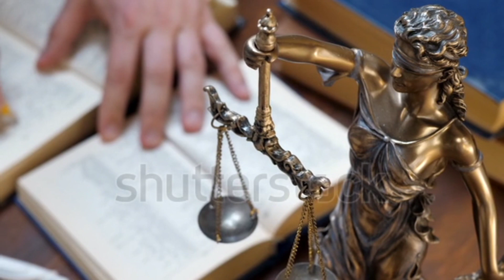जानिए आपसी सहमति से तलाक से भी आसान हुआ एकतरफा तलाक तलाक लेना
हेलो दोस्तों मेरा नाम रजत प्रताप सिंह है RV LEGAL SUPPORT यूट्यूब चैनल में आप सभी का बहुत-बहुत स्वागत है दोस्तों इस वीडियो में मैंने आपको बताया सुप्रीम कोर्ट के एक लेटेस्ट जजमेंट के बारे में

Judgement link

hastags
सुप्रीम कोर्ट जजमेंट 2023
हाई कोर्ट जजमेंट 2023
एकतरफा तलाक कैसे लिया जाता 2023
आपसी सहमति से तलाक कैसे लिया जाता है 2023
तलाक लेने के तरीके 2023
what are the types of courts
legaladvice 2023
legaltips 2023
legalfacts 2023
kanoon ki jankari
ipc videos2023
भारत के कानून2023
new law
tranding law videos
kanooni gyaan
kanoon ki roshni
तलाक (Divorce) के नये नियम 2023? एकतरफा तलाक कैसे लिया जाता है? तलाक लेने का प्रोसेस क्या है?

अगर आप अभी अपने पति या पत्नी से किसी भी प्रकार से दुखी है और आप अलग होना चाहते है लेकिन आपका पति या पत्नी आपको तलाक नहीं देना चाहते है तो आप एकतरफा तलाक ले सकते है। लेकिन आपको एकतरफा तलाक लेने के लिए कानून का सहारा लेना पड़ेगा। एकतरफा तलाक में दूसरा पक्ष तलाक लेने के लिए तैयार नहीं होता है। क्या आप भी एकतरफा तलाक लेना चाहते है ? अगर हाँ, तो यहाँ जाने पूरी प्रक्रिया, डिटेल में –

एकतरफा तलाक कैसे लिया जाता है?

जब एक शादीशुदा रिश्ते में एक एक पक्ष तलाक लेना चाहता है और दूसरा पक्ष तलाक नहीं लेना चाहता है तो यह एकतरफा तलाक कहा जाता है। जानकारी के लिए बता दें आप कुछ प्रमुख कारणों के आधार पर ही एकतरफा तलाक लेने के लिए आवेदन कर सकते है। यदि आप हिन्दू है तो आपको हिन्दू मैरिज एक्ट 13 के तहत दिए गए प्रमुख आधारों के अनुसार एकतरफा तलाक के लिए आवेदन कर सकते है और यदि आप मुस्लिम है तो आप मुस्लिम मैरिज एक्ट की धारा के सेक्शन 2 के तहत एकतरफा तलाक के लिए याचिका दायर कर सकते है।

जानकारी के लिए बता दें ऐसे बहुत से मामले है कि किसी शादी में कही पति अपनी शादी से खुश नहीं कहीं पत्नी। बहुत सी महिलाएं पतियों द्वारा प्रताड़ित की जाती है, मारी पीटी जाती है। ऐसे बहुत से पुरुष है जिनकी पत्नी दूसरे व्यक्ति से शारीरिक सम्बन्ध बनाती है और अपने पतियों को धोखा देती है, लेकिन पति पता होते हुए भी कुछ नहीं कर पाते। ऐसी परिस्थितियों में आप एक तरफा तलाक ले सकते है। जिसके बारे में हम आपको पूरी जानकारी आगे दी गई जानकारी में उपलब्ध कराने जा रहें है।

तलाक कितने प्रकार के होते है ? (Types of Divorce)
जानकारी के लिए बता दें तलाक दो प्रकार के होते है। कोई भी व्यक्ति दोनों में से किसी भी तरह से तलाक ले सकते है। तलाक के प्रकार निम्न प्रकार है –

आपसी सहमति तलाक
एकतरफा तलाक
एकतरफा तलाक क्या है ? (What is unilateral divorce?)
जब पति- पत्नी में से कोई भी एक व्यक्ति शादी के रिश्ते से खुश नहीं होता है और वह इस शादी के बंधन से मुक्त होना चाहता है तो वह तलाक लेकर अलग हो सकता है। इस प्रकार के तलाक को एकतरफा तलाक कहा जाता है। जब शादीशुदा जोड़ो के विचार न मिले तो उनके लिए तलाक लेना ही एक बेहतर ऑप्शन है। एकतरफा तलाक में एक पक्ष तो तलाक के लिए रजामंद होता है लेकिन दूसरा पक्ष रजामंद नहीं होता है। हालांकि एकतरफा तलाक में आपसी सहमति तलाक के जितना समय नहीं लगता है।